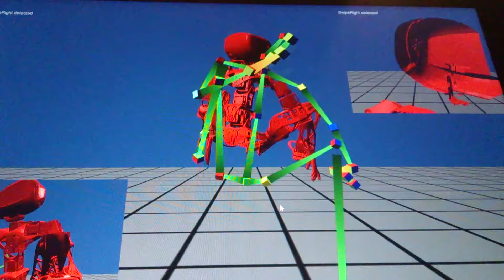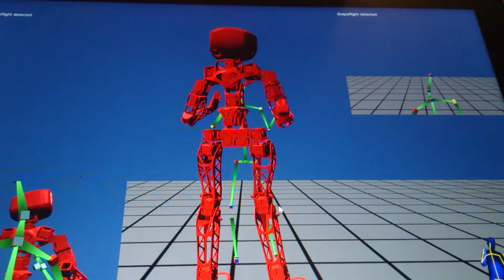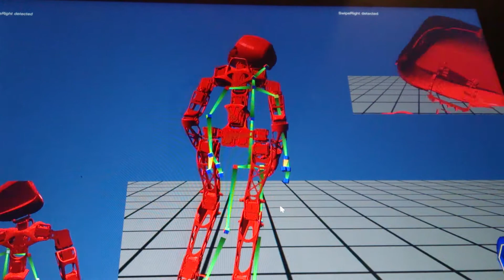SolidWorks To SolidProjection To Unity Plus Kinect V2, Take2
SolidWorks To SolidProjection To Unity Plus Kinect V2
Some of my Vertex Groups need to be adjusted, but you get the idea.

I have Written SolidProjection in order to bridge the gap between SolidWorks and Unity.